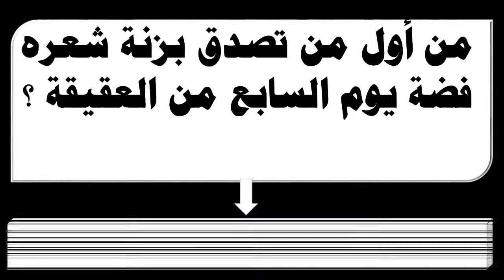من أول من تصدق بزنة شعره فضة يوم السابع من العقيقة ؟